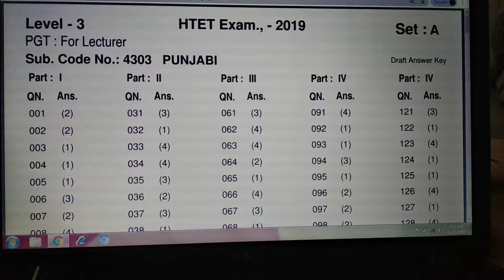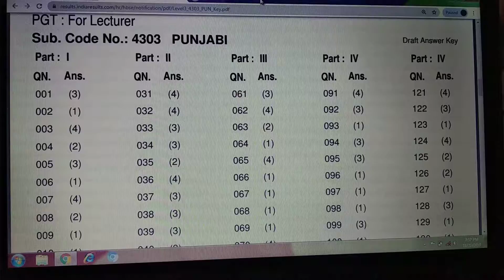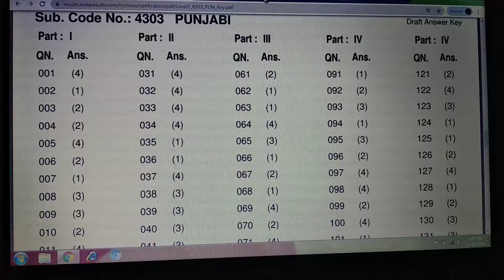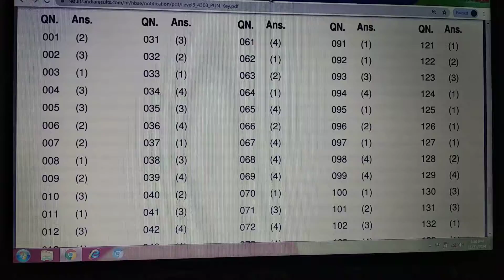htet answer key 2019 punjabi | htet answer key 2019 level 3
SK Education